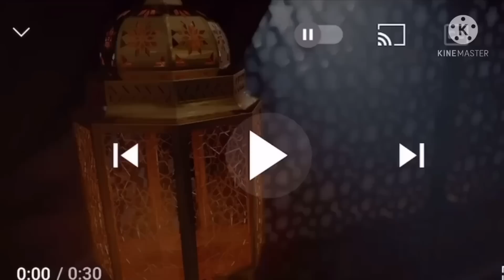جاتني ضيفة على غفلة شوفوا وش درتلها فطور/قولولي يشرف و لا/j’ai eu une invitée /